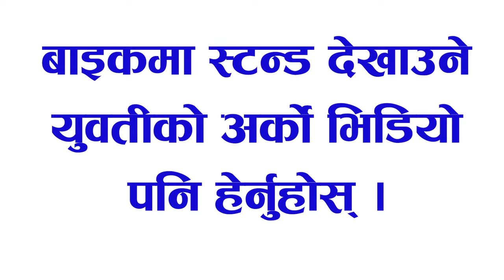१३० किलो तौल भएकी सानुमाया टिकटकमा भाइरल